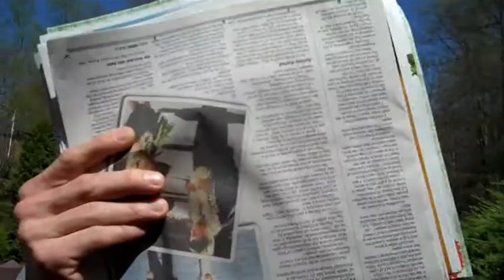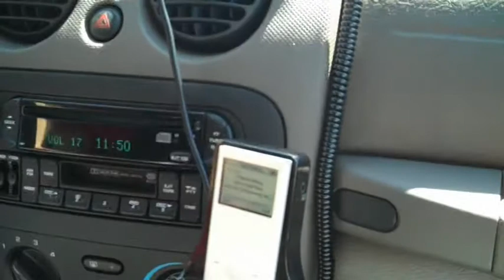Dylan and Kylie go fishing 4/11/2010